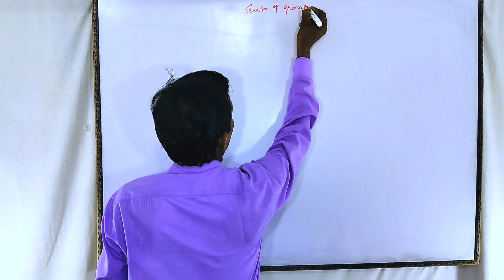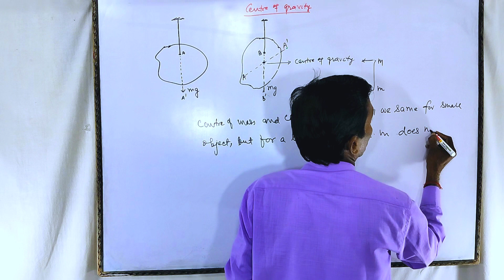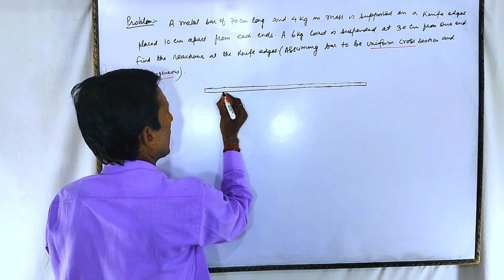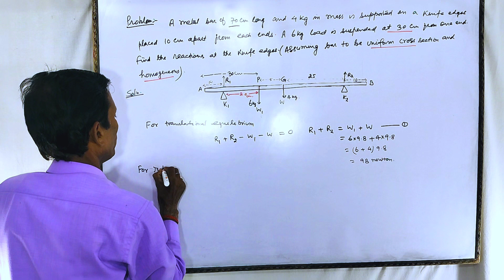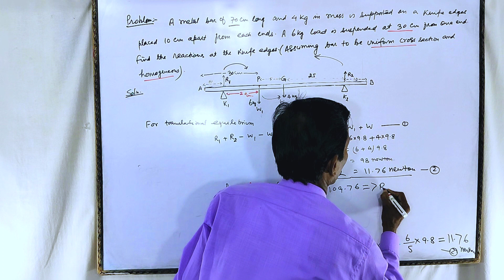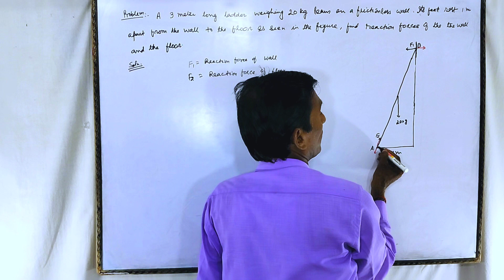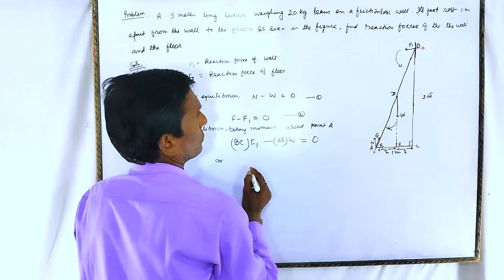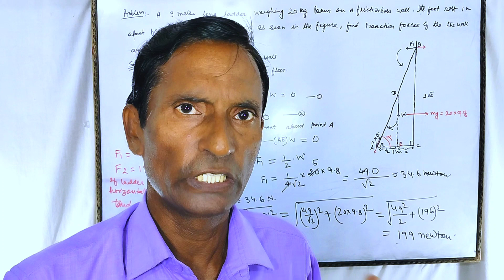SYSTEM OF PARTICLES & ROTATIONAL MOTION (Centre of Gravity; Centre of mass and related Problems)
This section explains the Centre of Gravity and Centre of mass with Numerical Problem related to these two.